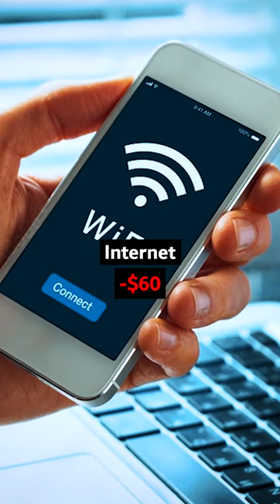What It’s Like To Live With the Average Salary of $2805/Month In Auckland New Zealand